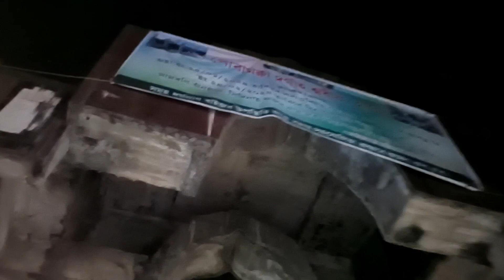Urs at poa Makkah, hajo ll Urs ceremony 🎑 ll Hajo poa Mokkah dorgah ll Hajo ❤️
Urs at poa Makkah, hajo.
Urs ceremony 🎑.
Hajo poa Mokkah dorgah.
Hajo ❤️

Hello public, Welcome to explore with dilwar YouTube channel.If you like my video and If I can make you guys even a little bit happy then plz support me and  press the like button and subscribe also 👍